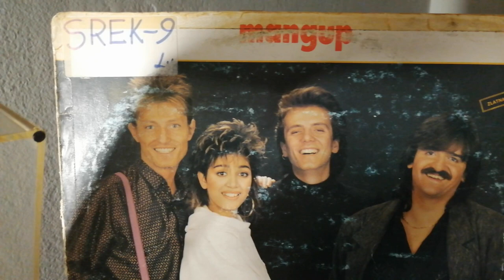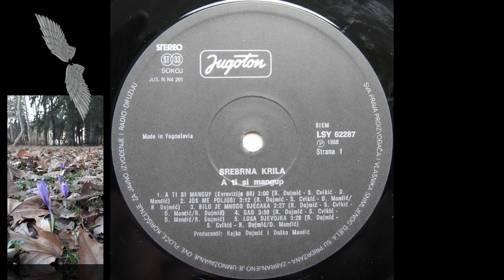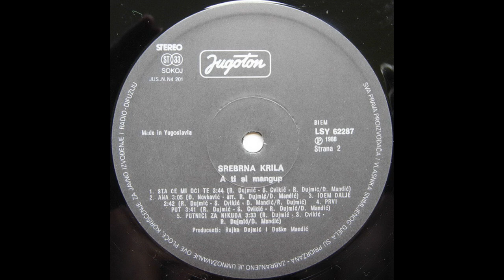Srebrna Krila – Šta Će Mi Oči Te *1988* /// *vinyl* /ALBUM/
Label:
Jugoton ‎– LSY 62287
Format:
Vinyl, LP, Album
Country:
Yugoslavia
Released:
1988
Genre:
Pop
Style:
Europop

Arranged By, Producer – Duško Mandić, Rajko Dujmić
Backing Vocals – Marjan Miše, Saša Kalafatović, Silvije Dragoje, Vesna Srećković
Engineer – Branko Podbrežnički, Miljenko Grasso
Lyrics By – S. Cvikić (tracks: A1 to B1, B3 to B5)
Music By – R. Dujmić (tracks: A1 to B1, B3 to B5)
Performer [Band Member] – Lidija Asanović, Mustafa Ismailovski, Oleg Colnago, Slavko Pintarić
Photography By, Design – Ivan Balić
Recorded and mixed at studio JF/Jugoton, Zagreb January 1988

PROMOTION ONLY!